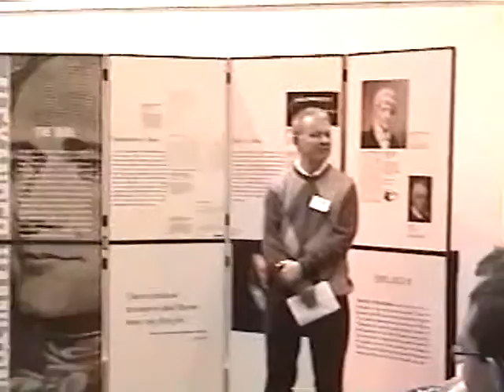TimConner : A Discussion with Alexander Hamilton at Milner Library, part 6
On October 28, 2008, Tim Connors portrayed the role of Alexander Hamilton in a press conference with local media from WJBC, WGLT, The Pantagraph, The Daily Vidette and TV 10.  Part 6